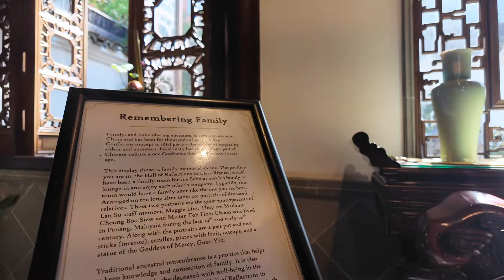🪷 Walk through the Chinese Gardens in Portland 🪷 Music Only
Enjoy a calming walk through one of Portland's hidden gems.